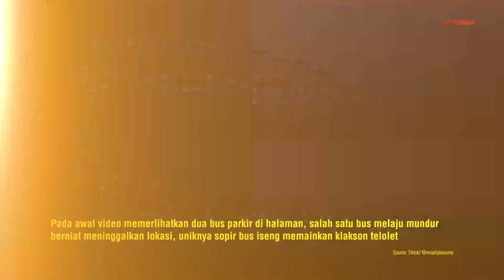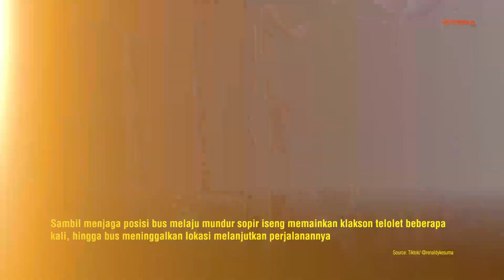Sopir Iseng Mainkan Telolet saat Bus Mundur, Suasana Parkir Jadi Ramai!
OTOSIA.COM - Peristiwa unik dan menghibur terjadi di sebuah halaman parkir, di mana sebuah video yang diunggah akun TikTok @renaldykesuma pada Minggu (19/5/2024) memperlihatkan kejadian yang mencuri perhatian. Dalam video tersebut, terlihat dua bus sedang parkir di halaman. Salah satu bus mulai melaju mundur, bersiap untuk meninggalkan lokasi.

Yang membuat momen ini menarik adalah ketika sopir bus tersebut iseng memainkan klakson teloletnya. Alunan klakson telolet yang khas menggema di sekitar lokasi parkir saat bus hendak menuju ke jalan raya, membuat suasana menjadi ramai dan meriah.

Sambil menjaga posisi bus yang melaju mundur, sopir tersebut memainkan klakson telolet beberapa kali, menambah keceriaan di sekitar lokasi. Hingga akhirnya, bus tersebut meninggalkan lokasi parkir dan melanjutkan perjalanannya.

Tag Relevan:

    Telolet
    BusTelolet
    VideoViral
    HalamanParkir
    ParkirBus
    KlaksonBus
    ViralTiktok
    FenomenaTelolet
    SuasanaRamai
    MomenUnik
    TeloletBus
    BusIseng
    KeceriaanWarga
    SorakiSopirBus